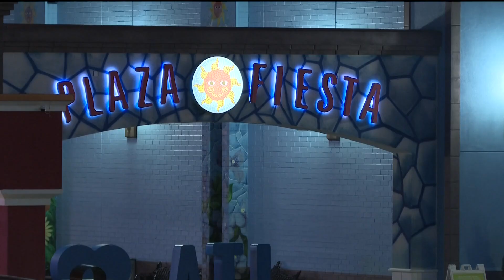Calls for safety improvements on busy Brookhaven road after DeKalb woman hit, killed by 2 drivers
Amanda Whitaker's mother Linda Powell died on Oct. 19 crossing the street at Clairmont Road and Canmont Drive close to Plaza Fiesta.